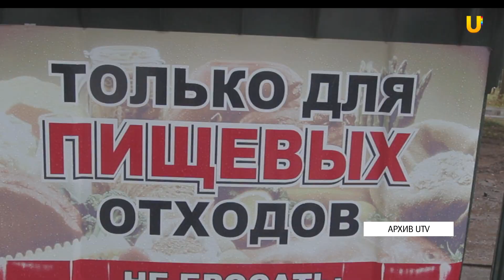UTV. Оренбуржцы в феврале получат первые квитанции за сбор и вывоз мусора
Только за январь было вывезено 30 тысяч тонн отходов. Оренбуржцы уже в феврале получат первые квитанции за данную услугу. Региональный оператор по сбору и вывозу мусора подвел итоги работы за месяц.